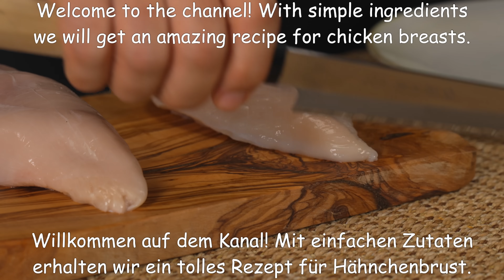Sie haben noch nie solche Hähnchenbrust gegessen! Einfaches und schnelles Rezept!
Erstaunliches Rezept für saftige Hähnchenbrust, das Sie genießen werden! Es ist so lecker, dass meine Familie mich fast jeden Tag darum bittet, es zu kochen. Sie haben keine Ahnung, wie lecker es ist! Meine Großmutter hat mir dieses Rezept beigebracht! So saftig und lecker! Nachdem Sie es einmal gekocht haben, werden Sie sich in das Rezept verlieben! So einfach, dass es jeder machen kann. Um dieses unglaublich leckere Gericht zuzubereiten, sind keine Kochkenntnisse erforderlich. Dieses Geheimnis hat mir meine Großmutter erzählt. Der unglaubliche Geschmack dieses Rezepts wird Ihre ganze Familie ansprechen.

Willkommen auf dem Kanal! Mit einfachen Zutaten erhalten wir ein tolles Rezept für Hähnchenbrust.
3 Hähnchenbrüste.
Salz und schwarzer Pfeffer.
1 Esslöffel Butter.
1 Teelöffel Oregano.
1/2 Teelöffel Paprika.
1 Esslöffel Butter.
Bei mittlerer Hitze 5 Minuten mit Deckel braten.
Drehen und weitere 5 Minuten goldbraun braten.
Hähnchenbrüste auf einen Teller legen.
3-4 Kartoffeln.
1 Zwiebel.
Bei schwacher Hitze kochen, bis die Kartoffeln goldbraun sind.
Die Hähnchenbrüste dazugeben.
1 Esslöffel Honig.
3 Esslöffel Tomatenmark.
3 Esslöffel Sojasauce.
20 Minuten bei 180 °C backen.
Vielen Dank fürs Ansehen und Kommentieren meiner Videos!

Bewerte das Video! 👍 Das ist wichtig für mich und für die Entwicklung des Kanals!
SCHREIBE EINEN KOMMENTAR, sie zu lesen, ermutigt mich sehr und ich verbringe jeden Tag etwas Zeit damit, dir zu antworten!! Ich werde sehr glücklich sein!
Schalten Sie den Klingelton ein, um über neue Videos informiert zu bleiben! Vielen Dank für das Ansehen meiner Videos und Bewertungen! Wir kochen gemeinsam für die Menschen, die wir lieben!